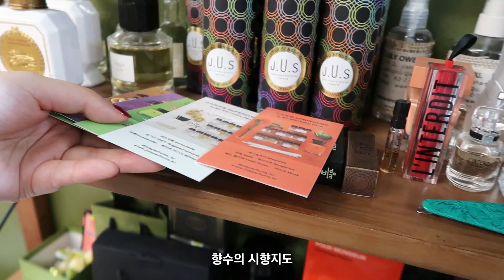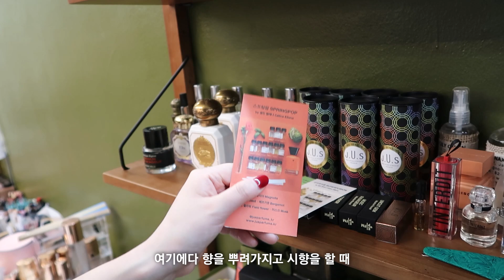"우리 향수만큼은 서로 겹치지 말자" 뻔하지 않은 독특한 여름 향수 추천🍀(ENG SUB)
* 궁금한 점이 있으시면 언제든 부담 없이 댓글에 남겨주세요!!

[License]